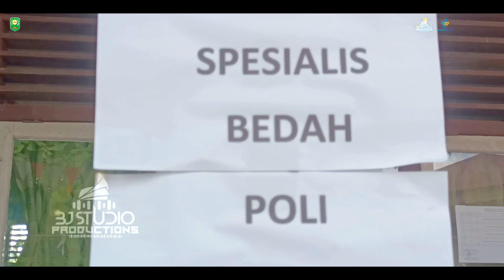Siak Melesat: Inovasi Bakti Sosial Pelayanan Kesehatan untuk Masyarakat 2024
Deskripsi:
Program inovatif **Siak Melesat** hadir untuk mendekatkan layanan kesehatan langsung ke masyarakat Kabupaten Siak! Dipimpin oleh Bupati Siak Alfedri dan Wakil Bupati Husni Merza, program ini melibatkan berbagai dokter spesialis yang berkolaborasi untuk memberikan pemeriksaan kesehatan intensif di kampung-kampung, tanpa perlu ke rumah sakit di kota.

Dalam video ini, kita akan melihat bagaimana pelayanan kesehatan dari program Melesat dilakukan di Kecamatan Dayun, tepatnya di Kampung Berumbung Baru. Dengan dukungan penuh dari Dinas Kesehatan, program ini bertujuan untuk mendeteksi penyakit tidak menular sejak dini dan memberikan solusi kesehatan langsung di tempat. Yuk, tonton video ini dan lihat betapa pedulinya pemerintah Kabupaten Siak terhadap kesehatan warganya!